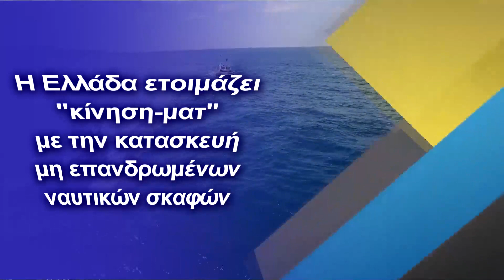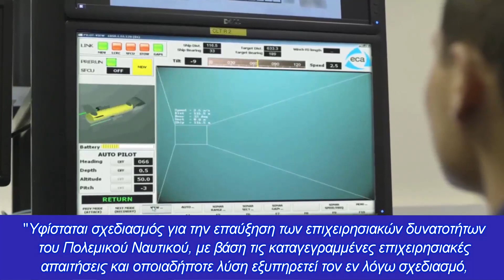Η Ελλάδα ετοιμάζει μη επανδρωμένα ναυτικά σκάφη - Στα «σκουπίδια» τα τουρκικά σχέδια στο Αιγαίο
Οφείλουμε να αναπροσαρμώσουμε τις ανάγκες της αμυντικής μας βιομηχανίας ενόψει του τουρκικού κινδύνου στο Αιγαίο
Οι Τούρκοι με έντονο σκεπτικισμό αναφέρουν ότι η Ελλάδα ξεκίνησε ήδη να επενδύει σοβαρά πλέον (έρευνα-κατασκευή) σε μη επανδρωμένα ναυτικά σκάφη, αφού η Άγκυρα προσπαθεί να κυριαρχήσει σε Αιγαίο και Α. Μεσόγειο με το σκάφος “Ουλάκ” και δύο ακόμα παρόμοιες ναυτικές μη επανδρωμένες πλατφόρμες.

Δεν αναφέρονται μόνο σε μη επανδρωμένα ελληνικά σκάφη που παρουσιάστηκαν στην DEFEA-2021,  αλλά σε άλλα προγράμματα που θα “σκάσουν μύτη” οσονούπω, προκαλώντας το τεράστιο τουρκικό ενδιαφέρον για τις δυνατότητες των ελληνικής κατασκευής πλέον, επιθετικών μη επανδρωμένων σκαφών.

Για το θέμα επικρατεί άκρα μυστικότητα στο ελληνικό Πεντάγωνο και τα όποια αποτελέσματα θα ανακοινωθούν όταν η στρατιωτική ηγεσία κρίνει ότι πρέπει να γίνει.

Υπενθυμίζουμε ότι ο υπουργός Εθνικής Άμυνας, απαντώντας προ μηνών σε σχετική ερώτηση με θέμα «Προοπτική σχεδιασμού, είτε για κατασκευή, είτε για προμήθεια, μη επανδρωμένων πλωτών μέσων για το Πολεμικό Ναυτικό» απάντησε:

“Υφίσταται σχεδιασμός για την επαύξηση των επιχειρησιακών δυνατοτήτων του Πολεμικού Ναυτικού, με βάση τις καταγεγραμμένες επιχειρησιακές απαιτήσεις και οποιαδήποτε λύση εξυπηρετεί τον εν λόγω σχεδιασμό, εξετάζεται και αξιολογείται διεξοδικά, συνεκτιμώντας τις εκάστοτε επιχειρησιακές και οικονομικές συνθήκες”.

Πληροφορίες μη επιβεβαιωμένες φέρουν το Ισραήλ, μια χώρα με προηγμένη αμυντική βιομηχανία, να αποτελεί μια πηγή για την δημιουργία ελληνικών μη επανδρωμένων σκαφών σε συνεργασία με ελληνικές εταιρείες.

Για παράδειγμα η εταιρεία ELBIT, έχει στο “οπλοστάσιο της”  μια σειρά από οπλικά συστήματα, ενώ διαθέτει τεχνογνωσία ή για την κατασκευή και μη επανδρωμένων σκαφών, που θα βοηθούσε πολλές ελληνικές εταιρείες.

Τα μη επανδρωμένα σκάφη (USV) αποτελούν μία τρομερά οικονομική λύση για την Ελλάδα, ενώ διαθέτουν μεγάλες δυνατότητες.

Ο χειρισμός τους γίνεται από επίγειο σταθμό αποτελούμενο από 2 με 3 άτομα.Τα σκάφη αυτού του τύπου αναλαμβάνουν αποστολές περιπολίας, μειώνοντας το ρίσκο ανθρώπινων απωλειών με τρομερά αποτελέσματα.

Τα USV χρησιμοποιούνται επίσης σε επιθετικές αποστολές με όπλα ευθυτενούς τροχιάς αλλά και μικρούς πυραύλους, κατά επίγειων και ναυτικών στόχων, σε αποστολές περιπολίας, κά.

Οι Τούρκοι με την μαζική χρήση τέτοιων σκαφών είχαν στόχο να παρενοχλούν ελληνικές μονάδες επιφανείας, να προωθούν παράνομες μεταναστευτικές ροές από τα μικρασιατικά παράλια, και πολλά πολλά άλλα.

Οι ίδιες τουρκικές δημοσιογραφικές πηγές στάθηκαν επίσης και στην συμφωνία της χώρας μας  με τη Γερμανία, για την παραγγελία 44 βαρέων τορπιλών  'SeaHake Mod 4'.

Οι τορπίλες τύπου "SeaHake Mod 4" θα τοποθετηθούν σε υποβρύχια τύπου 209 και 214 του ελληνικού Πολεμικού Ναυτικού, ενώ η τελική απόφαση για τον εκσυγχρονισμό 4 νέων φρεγατών για το Πολεμικό Ναυτικό και 4 φρεγατών τύπου ΜΕΚΟ θα ληφθεί το φθινόπωρο, καταλήγουν οι Τούρκοι ειδικοί.

Φυσικά οι Τούρκοι δεν κόπτονται για τα δισεκατομμύρια ευρώ που θα σπαταλήσει η Ελλάδα για την άμυνα λόγω των τουρκικών προκλήσεων, αλλά είναι σκεπτικοί διότι βλέπουν ότι θα χάσουν την όποια θεωρητική υπεροχή εκτιμούσαν ότι είχε η χώρα τους στο Αιγαίο ειδικά σε αυτόν τον τομέα.